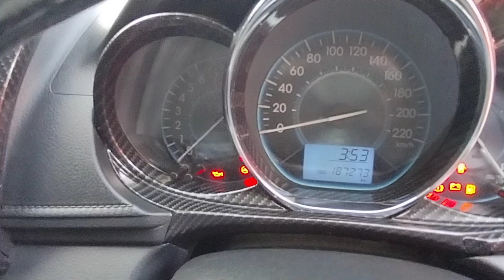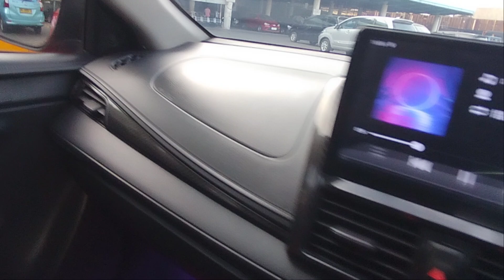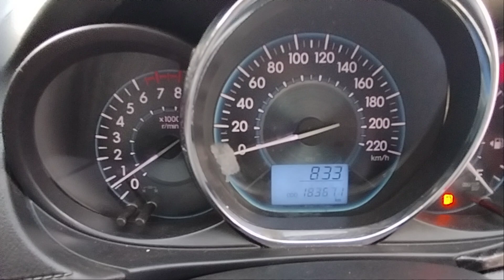2 unit Paling Spesial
Selamat datang di Chanel YouTube Pak Subkres smg kita semua selalu dalam keadaan sehat Wal Afiat serta di berikan kelancaran Rezekinya Aminnn

untuk Pemesanan unit Vios limo modifikasi bisa lsng Hub di
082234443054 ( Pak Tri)